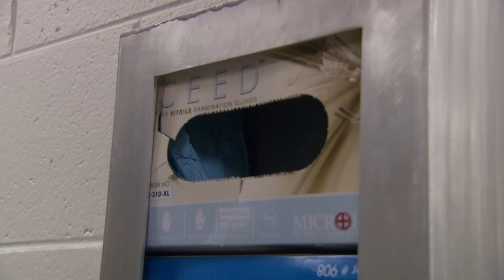Woman Goes Berserk in Jail After Drinking Too Much Alcohol | Season 3 - Episode 16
At Salt Lake Adult Detention Complex, a female prisoner arrested for public intoxication is causing a disturbance. Sergeant Kenneth Garcia goes to investigate and hopes to calm down the inmate.

This episode was filmed in 2010 and featured the Salt Lake County Sheriff’s Office and West Valley City Police Department.